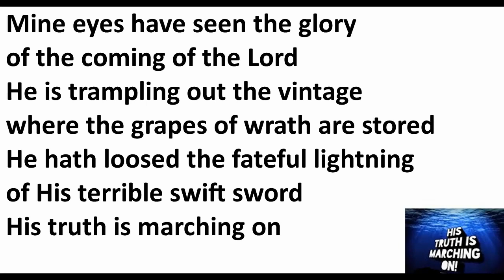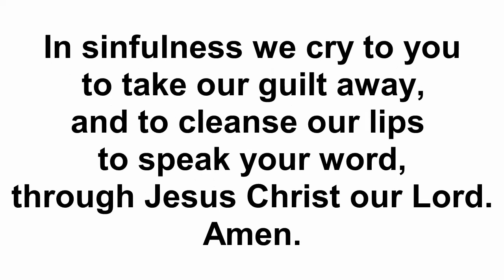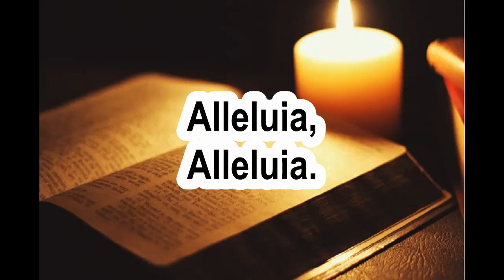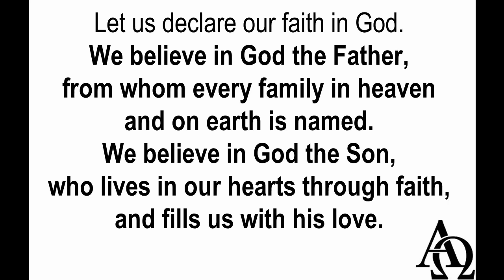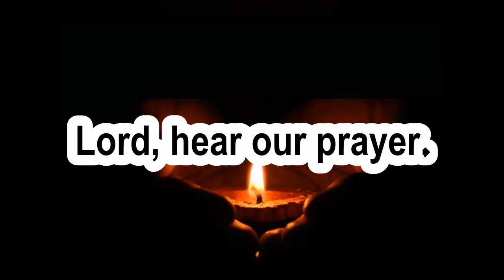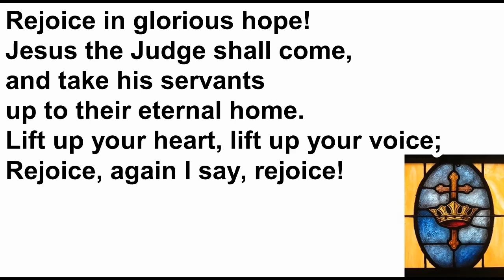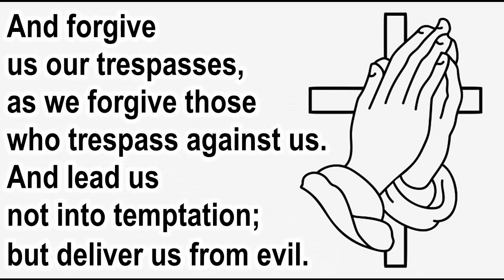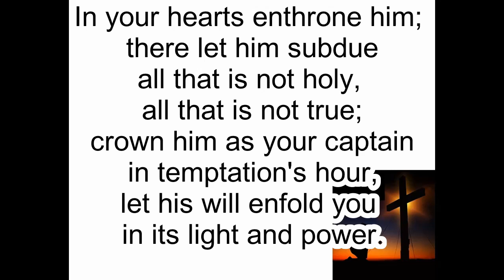Online Service for 21st November 2021, Christ the King, Sunday before Advent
Today's virtual service keeps the feast of Christ The King.  The hymns today are Mine Eyes Have Seen The Glory, Rejoice The Lord Is King and At The Name Of Jesus.  All are welcome to join this service.  The celebrant is Rev'd David Michael, from St Joseph's Mission.